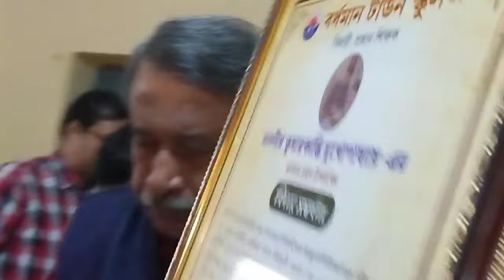Farewell reception of Tushar babu & Dibyandu babu